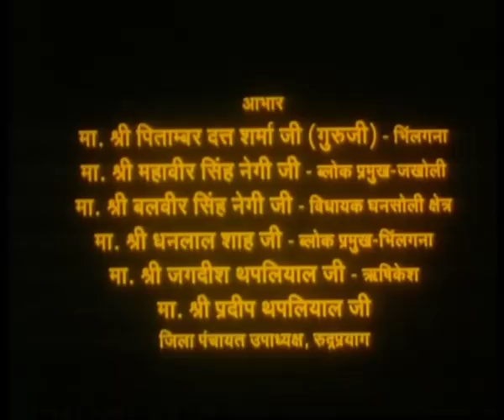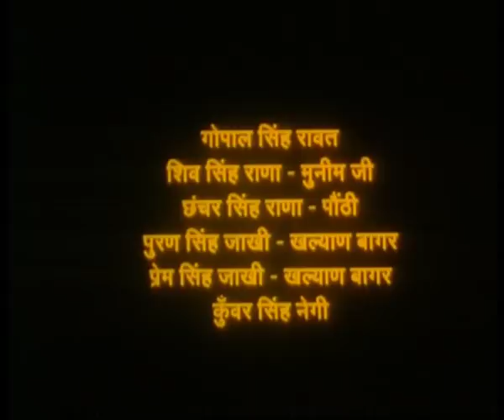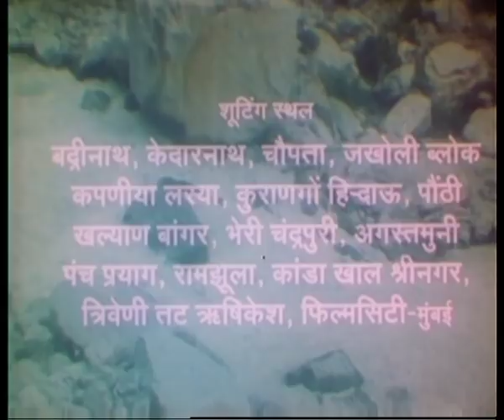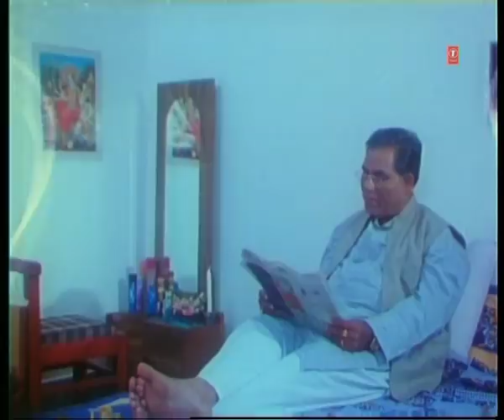Meri Ganga Holi Ta Maimu Aali - Part i & ii (Full Movie Garhwali)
Movie: Meri Ganga Holi Ta Maimu Aali- Part I & Ii
Picturised On: Ashok Mall, Kiran Kunwar, Prem Godiyal, Meena Sundriyal & Others
Music Director: Narender Singh Negi